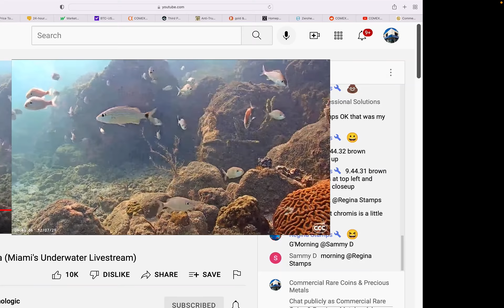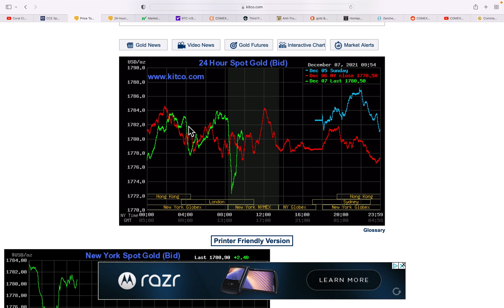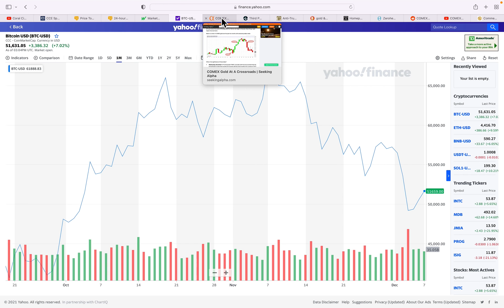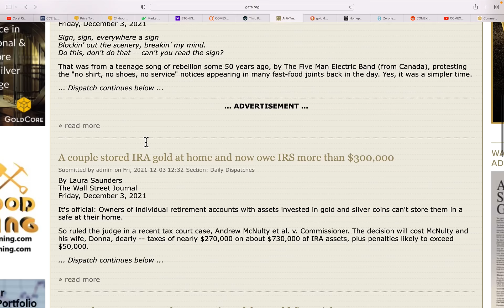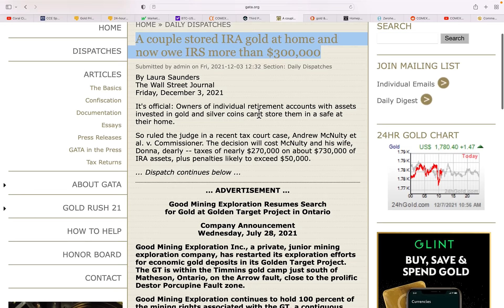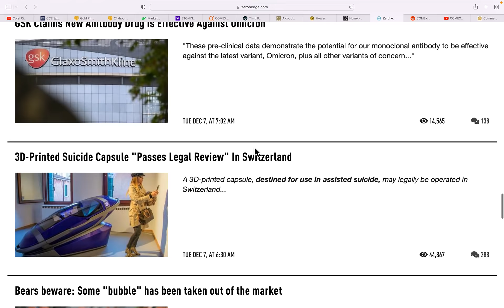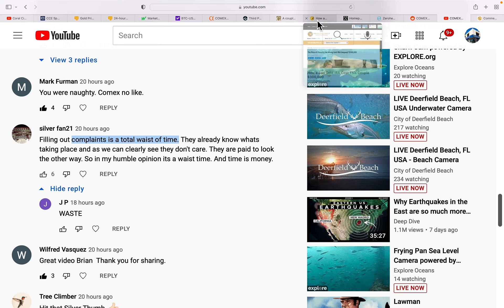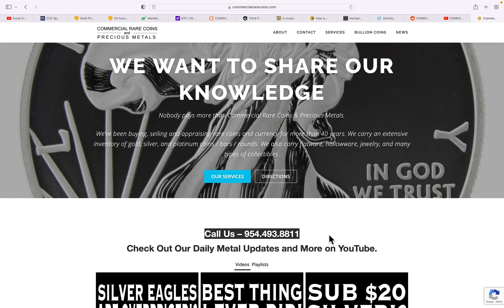Gold & Silver IRA's Illegal Now? 12/07/21 Gold & Silver Price Report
Gold & Silver IRA's Illegal Now?
12/07/21 Gold & Silver Price Report